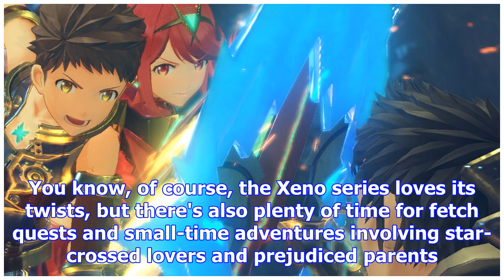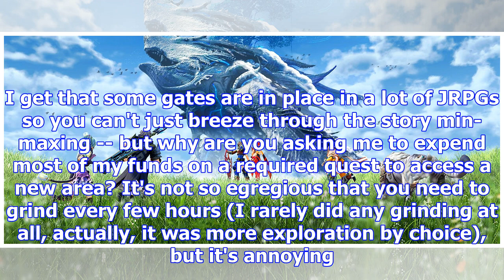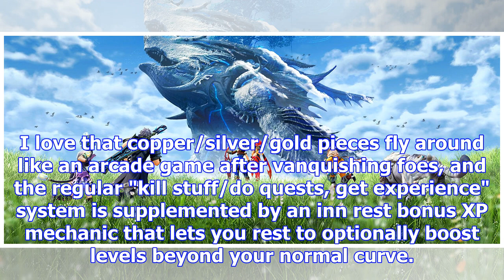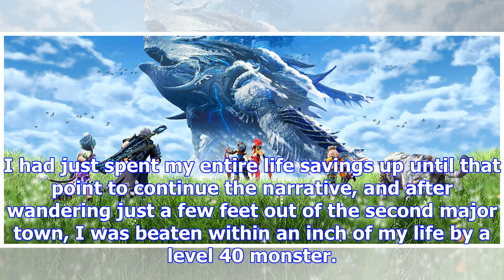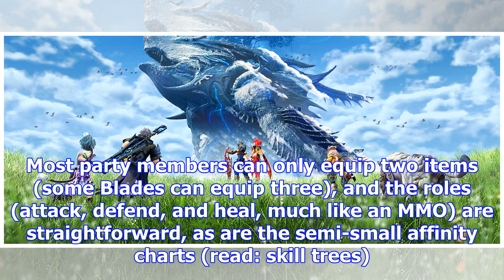Review: xenoblade chronicles 2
It's Rex timeMonolith Soft has carved out a nice little series for itself in Xenoblade. What kicked ...